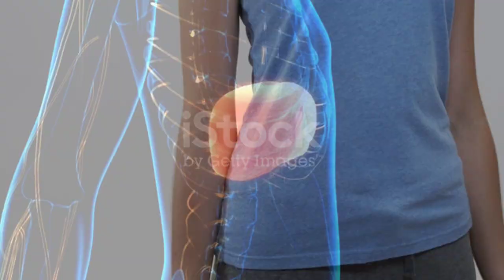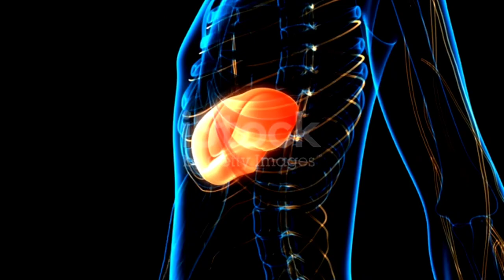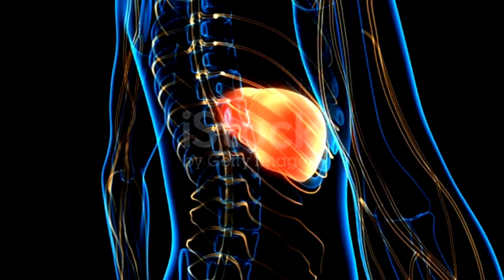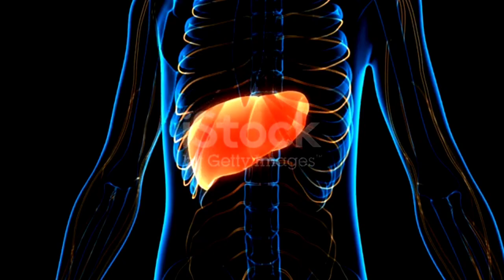يعتبر من الوجبات الخفيفة لكنه قاتل صامت | الكبد الدهني يهدد نصف سكان الكوكب بسببه | د. مازن السقا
يُعَد مرض الكبد الدهني غير الكحولي مصطلحًا شاملًا لمجموعة من حالات الكبد التي تصيب الأشخاص الذين يشربون القليل من الكحوليات. وكما يوحي الاسم، فإن الصفة الرئيسة لمرض الكبد الدهني غير الكحولي هي كمية الدهون الكبيرة المخزَّنة في خلايا الكبد.

يشيع مرض الكبد الدهني غير الكحولي بشكل متزايد في جميع أنحاء العالم، وخصوصًا في الدول الغربية. وفي الولايات المتحدة الأمريكية يُعَدُّ هو الشكل الأكثر شيوعًا من أمراض الكبد المزمنة، حيث يصيب حوالي ربع السكان.

يُمكن لبعض الأشخاص المصابين بمرض الكبد الدهني غير الكحولي الإصابة بمرض التهاب الكبد الدهني غير الناجم عن شرب الكحول، وهو شكل خطير من أشكال مرض الكبد الدهني الذي يتسم بالتهاب الكبد وقد يتطور إلى تندُّبات كبيرة (تشمع الكبد) وفشل الكبد. وهذا يشابه الضرر الناتج عن تعاطي الكحوليات بكثرة.

عادةً، لا يكون لمرض الكبد الدهنية غير الكحولي NAFLD أي علامات أو أعراض. عندما يتسبَّب في ظهور أعراض، فقد تشمَل ما يلي:

الإرهاق
ألمًا أو عدم راحة في الجزء العُلوي الأيمن من البطن
تشمل العلامات والأعراض المحتملة لمرض التهاب الكبد الدهنية غير الكحولي NASH والتندُّب المُتقدِّم (التشمُّع) ما يلي:

انتفاخ في البطن (الاستِسقاء)
تضخُّم الأوعية الدموية أسفل سطح الجلد
تضخُّم الطحال
احمرار راحة اليد
اصفرار الجلد والعينَين (اليَرقان)
متى يجب مراجعة الطبيب
حدِّدْ مَوعدًا مع الطبيب، إذا كان لدَيك مُؤشِّرات وأعراض مُستمرَّة تُثير قلقك.

الأسباب
لا يَعرِف الخبراء بالضبط سبب تراكُم الدهون في الكبد لدى بعض الأشخاص، في حين لا يحدث ذلك في غيرهم. وبالمثل، هناك فَهْم محدود لسبب إصابة بعض المصابين بالكبد الدهني بالتهاب يتطوَّر إلى تشمُّع الكبد.

إن كلًّا من مرض الكبد الدهني غير الكحولي و تليُّف الكبد غير الكحولي مرتبطان بما يلي:

الوزن الزائد أو السِّمنة
مقاومة الأنسولين، وهي التي تَحدث عندما لا تمتصُّ الخلايا السكر استجابةً لهرمون الأنسولين
ارتفاع نسبة السكر في الدم (فَرْط سكر الدم‎)؛ ممَّا يدل على وجود مقدِّمات مرض السكري أو مرض السكري من النوع 2
مستويات عالية من الدهون، وخاصة الدهون الثلاثية، في الدم
هذه المشاكل الصحية المصاحبة قد تشجِّع على ترسيب الدهون في الكبد. عند بعض الناس، تعمل هذه الدهون الزائدة كسموم بالنسبة إلى خلايا الكبد؛ ممَّا يُسبِّب التهاب الكبد و التهاب الكبد الدهني غير الكحولي؛ ممَّا قد يُؤدِّي إلى تَنَامِي أنسجة الندبية في الكبد.

عوامل الخطر
يمكن لمجموعة كبيرة من الأمراض والحالات أن تزيد من خطورة الإصابة بالكبد الدهني غير الكحولي (NAFLD)، بما في ذلك:

ارتفاع مستوى الكوليسترول
ارتفاع مستوى الدهون الثلاثية في الدم
متلازمة التمثيل الغذائي
السُّمنة، خاصة عندما تتراكم الدهون حول البطن
مُتلازِمة المِبيَض مُتعدِّد التكيُّسات
انقطاع النفس النومي
داء السُّكَّري من النوع الثاني
قصور الغدة الدرقية (قصور الدرقية)
قصور الغدة النخامية (قصور النخامية)
يشيع مرض التهاب الكبد الدهني غير الكحولي (NASH) بين المجموعات التالية بكثرة:

كبار السن
المصابين بداء السكري
الأشخاص الذين تتمركز الدهون لديهم حول البطن